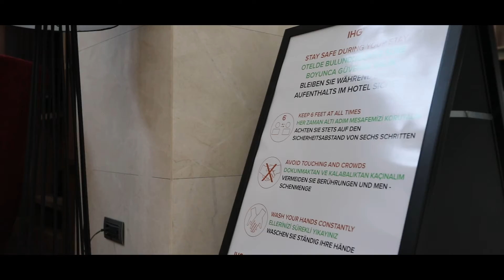Holiday Inn Covid Önlem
Holiday inn Çukurambar için hazırlamış olduğumuz otel içerisinde covid salgınına karşı alınan önlemleri içeren bilgilendirme videomuz...